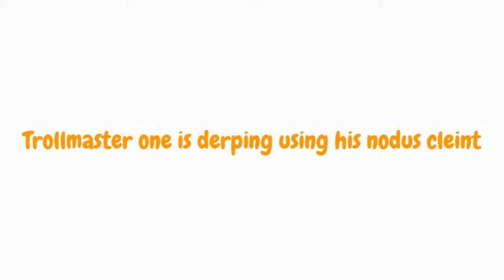trollmasterone derping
this is trollmasterone using nodus to derp